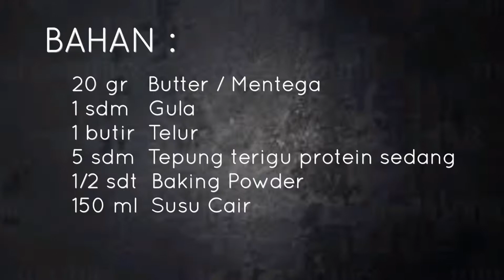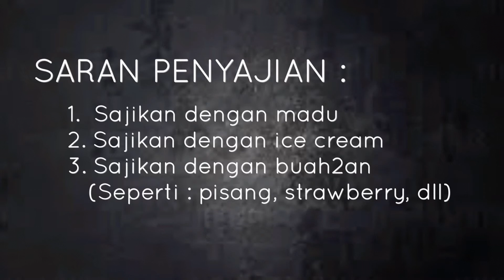Resep Pancake Mudah / Easy Pancake Recipe (Their Daily)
Pancake yang mudah dibuat untuk Sarapan atau cemilan dengan bahan-bahan sederhana.
tapi jadinya seperti cafe mengembang coklat pas dan enak  tentunya.
Bisa upload ke instagram kami @theirdaily ya untuk pancake yang sudah jadi.

Easy Pancake Recipe for breakfast or snacks with simple ingredients, only egg, flour, milk, sugar, butter and baking powder. Fluffy and yummy
You can upload to our instagram @theirdaily after finish making it.